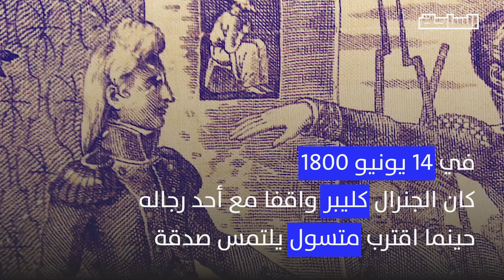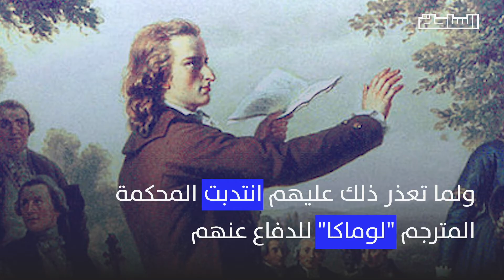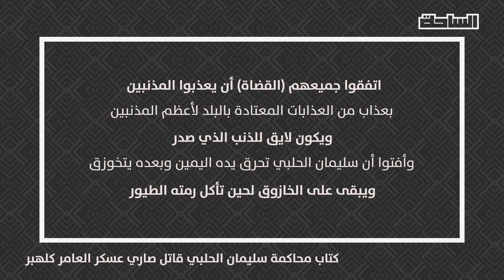من الخنجر للخازوق .. محاكمة سليمان الحلبي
حكاية اغتيال قائد الحملة الفرنسية على يد شاب كردي من حلب
وتفاصيل المحاكمة التاريخية التي أنتهت بالإعدام على الخازوق